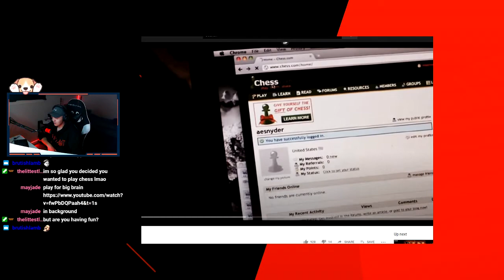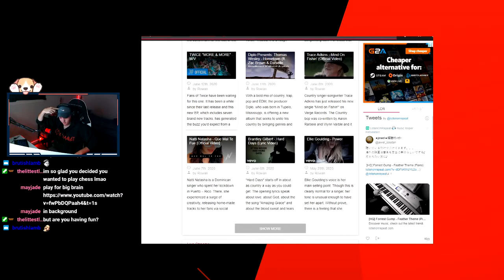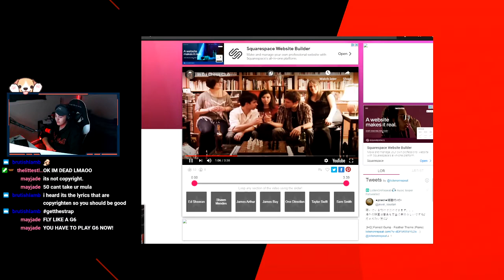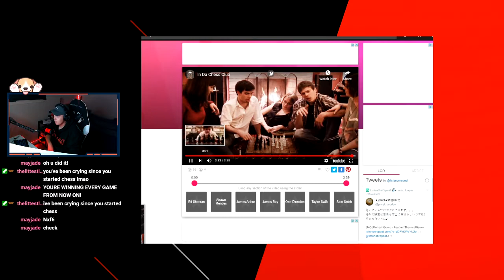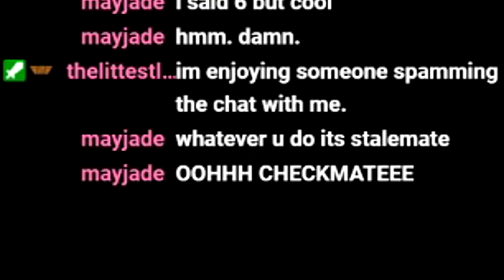I WON MY FIRST GAME OF CHESS 😲 ♟